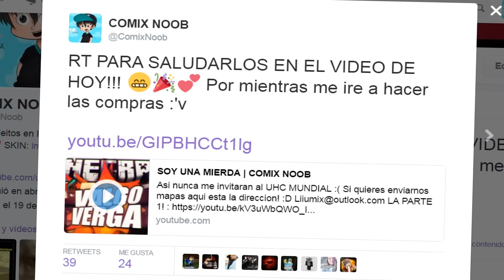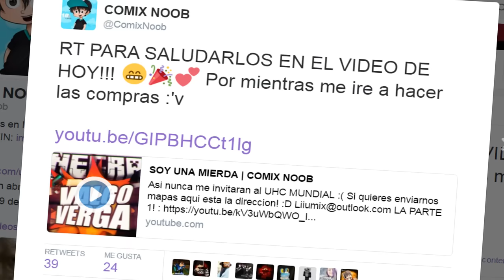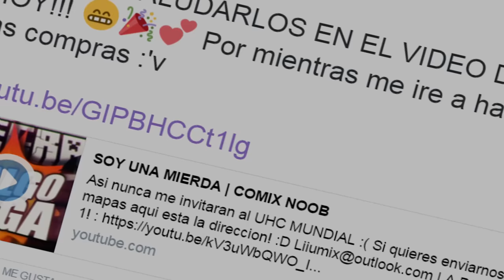EL MEJOR TEXTURE PACK 1.8 | COMIX NOOB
El Mejor Texture Pack :D 100 REAL NO FAKE 1 MILLON DE FPS :v

EN ESTE VIDEO ESTA EL LINK DEL PACK!

Si quieres enviarnos mapas aqui esta la direccion! :D

● ASK! Para preguntas estupidas y mucho mas 7w7